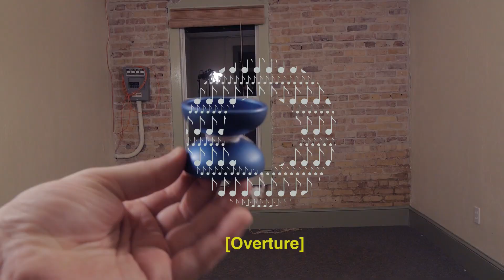One Drop Yo-Yos x Sebby Brock Overture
An Overture is an introduction and a start to something great.

We are deeply honored to begin working with U.S. National Champion Sebastian Brock to bring his dream yo-yo into the world:  The Overture.  Sebby is a legend and has been at the top of the yo-yo competitive scene for more than a decade.  He is also an innovative yo-yo artist with a unique style.  He brings years of experience and perspective so we were thrilled to have the opportunity to build his yo-yo.

We are  also excited to have Max Naff in the collaboration to bring us the artwork.

The approach to the collaboration was to build the yo-yo that Sebby has had in his mind and heart for a long time:  a refinement of the classic organic yo-yo.   Sebby's yo-yoing is noted for plane-pushing and having many layers to the tricks, and as a result he was looking for big (58mm), stable, bead blasted yo-yo with a balanced distribution of weight that is tuned for his style.   It feels good to return to a large retro hub that allows for a little extra center weight, a beefy and reliable 16mm axle and lots of style.

Besides being a top competitor, Sebby is well known for creating the The Alternative Freestyle Invitational which generally takes place at the World Yo-Yo Contest.  He had the idea to showcase the art of yo-yoing without the pressure of the point system.   He did this for the love of yo-yoing and inspiring players are all kinds to showcase their talents and style and hopefully inspire future players.

Sebby hopes the Overture will inspire your play and he says that it "slays with a soul".